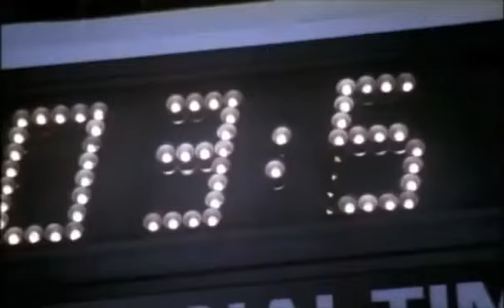Sudden Death (Muerte súbita) - Tráiler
Película protagonizada por Jean-Claude Van Damme que cumple ¡25 años! este 22 de diciembre de 2020. Review

Follow Cineycine.